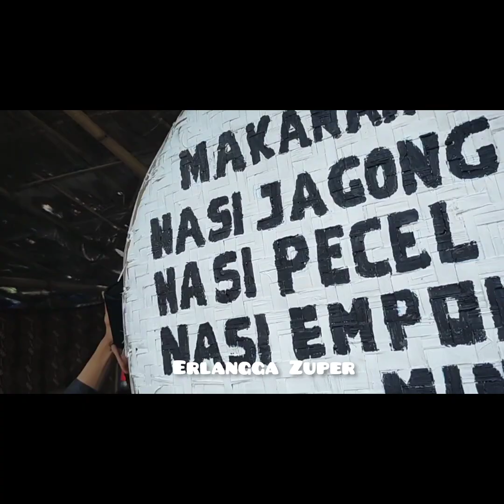Kunjungan Bupati & Wakilnya ke Stand Pasar Rakyat Loemadjang Mbiyen 2023 PG Jatiroto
Bupati beserta wakilnya mengunjungi stand pasar rakyat di Event Loemadjang Mbiyen #3 PG Jatiroto 2023